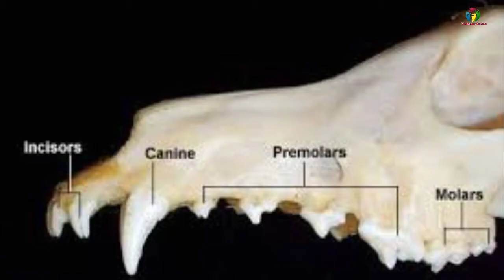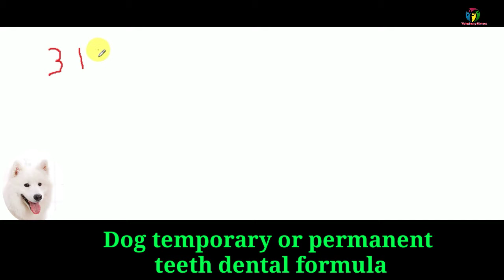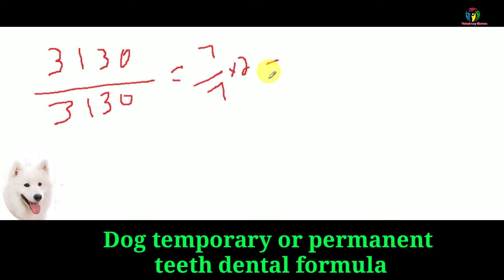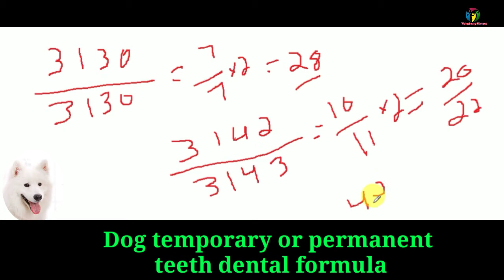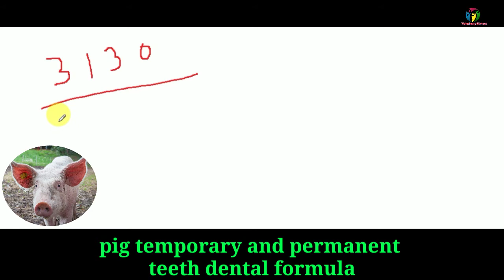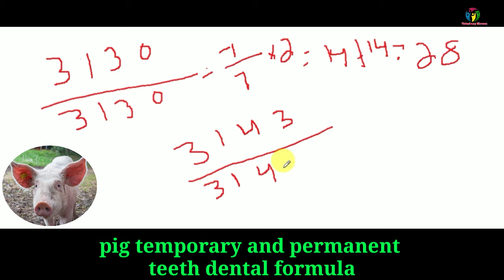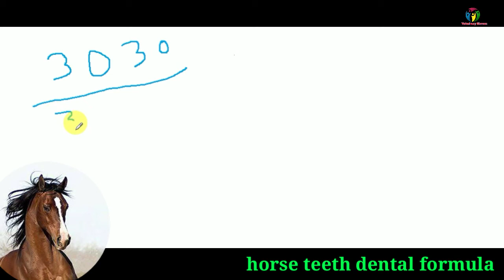horse dental formula/ Dog dental formula/ pig dental formula/ horse age determination by dentition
hloo guys
😀 welcome to vetenary classes YouTube channel😀
how to check cattle temperature

गाय और भैंस में कब्ज का इलाज कैसे करें/
Cattle,Buffalo Summer Season Disease/ गाय में बदहजमी का इलाज/  veterinary classes

घोड़े का दांतो का फार्मूला उम्र ज्ञात करने के लिए,
Horse ,pig ,dog formula by dentition,
cattle dental formula bye dentition,